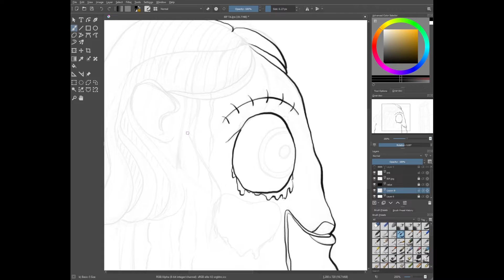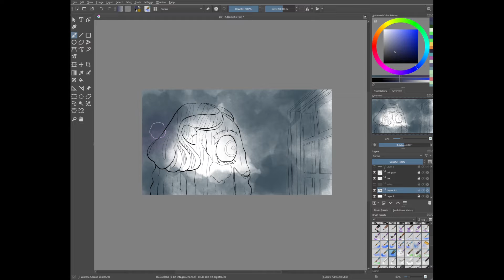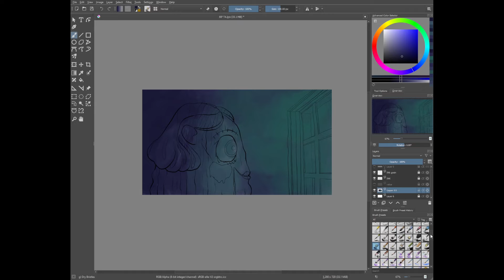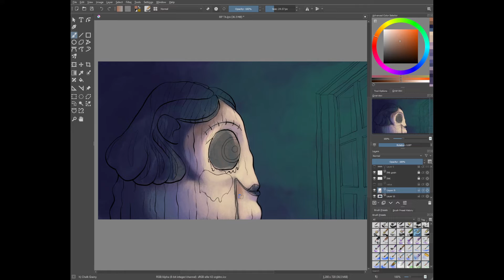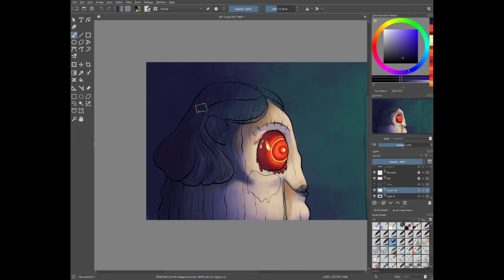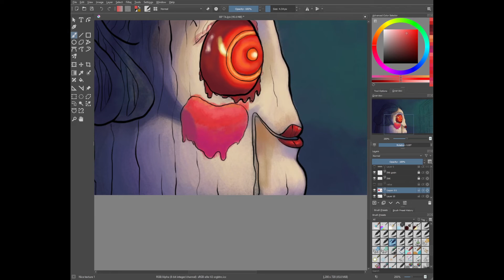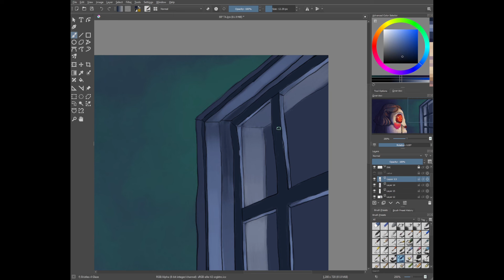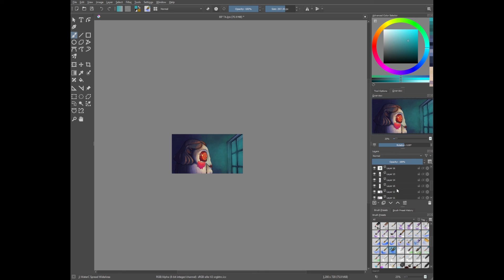Born Into Fear Art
Hello everyone, I'm doing art for a gaming channel and this one is for the  game Born Into Fear. My aim is to be informative, to show my process, why and when to use certain tools or design elements, and to hopefully be entertaining.